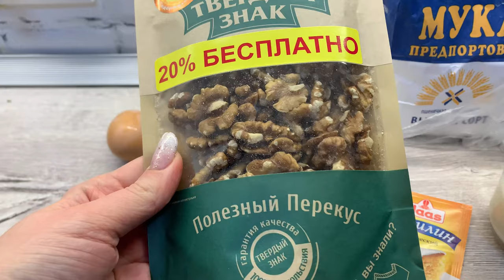ГОТОВЛЮ ПЕСОЧНЫЕ КОЛЬЦА С ОРЕШКАМИ 🍪🥜/ОТЗЫВ НА ПОГРУЖНОЙ БЛЕНДЕР Wollmer G522 Katana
Песочные кольца

Ингредиенты

200 г сливочного масла
150 г сахара
2 ч.л. ванильного сахара
3 яйца (2 в тесто, одно для смазывания)
100–150 г арахиса
¼ ч.л. соли
1 ч.л. разрыхлителя
450–500 г муки